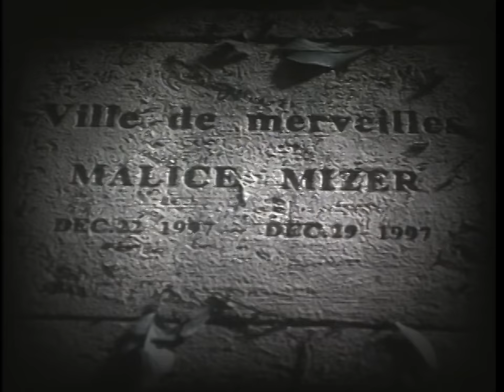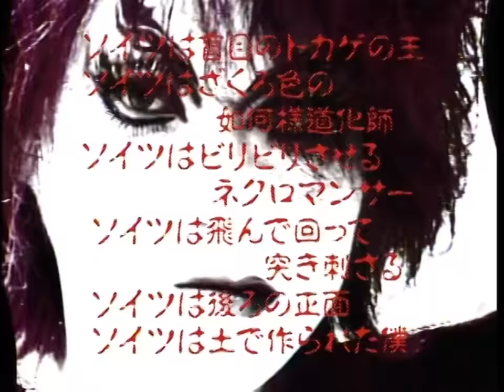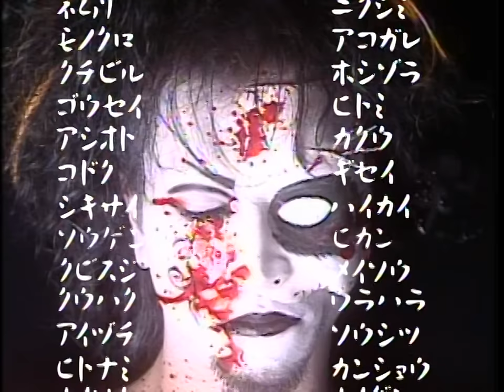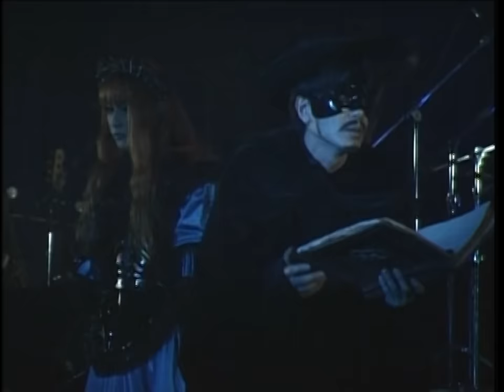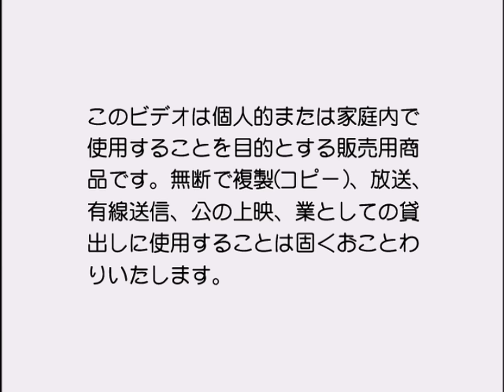MALICE MIZER - Live sur TV “l'image de merveilles” [HD 1080p]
Hello there everyone, here is the full DVD MALICE MIZER sur TV "l'image de merveillles" by MALICE MIZER, in HD. This is not a poorly upscaled one,  but an extremely good rip from the DVD. It's impossible to get better quality.

This came in the collectors box La Collection "merveilles" - L'édition Limitée as a bonus DVD, it contains member videos/interviews, and unseen live performances from the GACKT era, and two plays. But everything is cut down, it are all just snippets of lives, which is weird, those things are normally done if the DVD doesn't have enough space, but this is just thirty minutes!
Sadly, it also contains two Voyage performances that were also on the live Voyage DVD, that is already uploaded, I would really have preferred more unseen footage, which they certainly have filmed, but not released.

I think the highlights of this DVD are ma chérie and Bel Air live, the two Bois de Merveilles plays, and member videos Mana and GACKT. And yes, the quality might be blurry or "pixelly" at times, especially in Mana's member video for example, but that's because the original is like that, not every concert was filmed with the same quality cameras

Tracklist:
00:00 - Movie: Part 1
01:07 - Live: S-CONSCIOUS
02:25 - Live compilation: Madrigal (from merveilles era)
04:49 - Movie: Part 2
05:36 - Live: Furu no roumania / 古のルーマニア
07:06 - Live: No pains No gains / N・p・s　N・g・s
08:38 - Member video: Mana (and here come the copyright strikes!)
09:20 - Member video: Közi (Song: COLOR ME BLOOD RED)
10:04 - Play: Bois de merveilles I
12:07 - Live: Bois de merveilles
12:57 - Member video: Yu~Ki
13:37 - Member video: Kami (Song: Regret)
14:20 -  Play: Bois de merveilles II
16:21 - Live: Bois de merveilles
16:59 - Live compilation: ma chérie ~Itoshii Kimi E~ / ma cherie ～愛しい君へ～
19:15 - Intermezzo: Rachmaninoff Prelude in C-Sharp Minor,  Op. 3 No. 2
19:48 - Live compilation: Bel Air ~Kuuhaku no Toki no Naka de~ / ヴェル・エール ～空白の瞬間の中で～
22:04 - Member video: GACKT / Behind the scenes: Bel Air and au revoir
23:06 - au revoir PV (1st edition)

DVD Title: MALICE MIZER sur TV "l'image de merveillles"
From: La Collection "merveilles" - L'édition Limitée
Artist: MALICE MIZER
Japanese Artist Name: マリスミゼル
Box Release Date: October 5, 2005
Box Catalog Number: XT-1884
Label: Nippon Columbia

Members:
Vocal: Gackt
Guitar: Mana
Guitar: Közi
Bass: Yu~Ki
Percussion: Kami